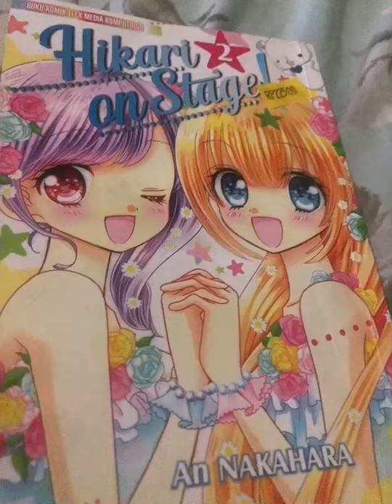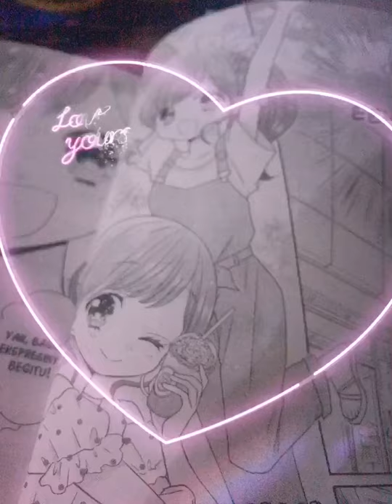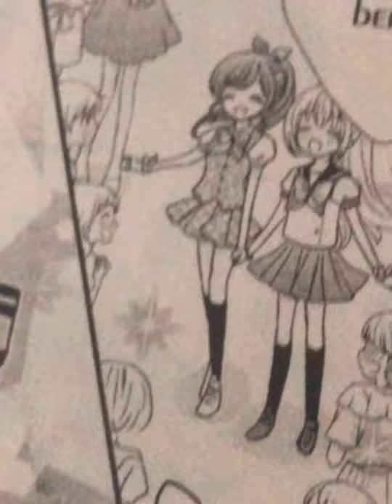Star ship hikari